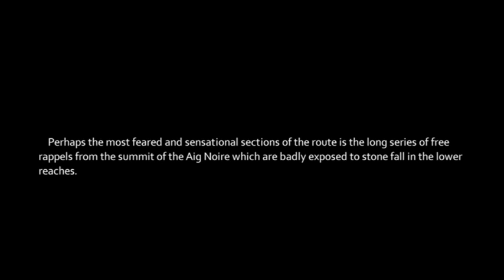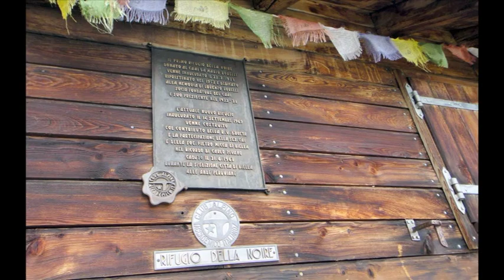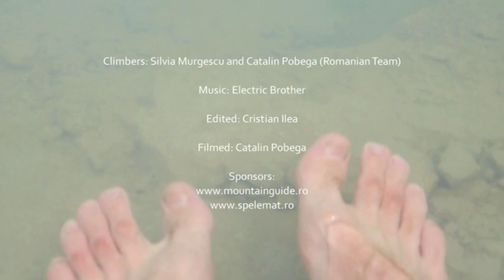Peuterey Integral Ridge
This is the longest and probably the most difficult traverse of it's kind in the Alps and consists in climbing the Aig Noire, the Dames Anglaises, Aig Blanche, the Pilier d'Angle to the Mont Blanc of Courmayeur and then till Mont Blanc (4808m). It was in July of 2010.